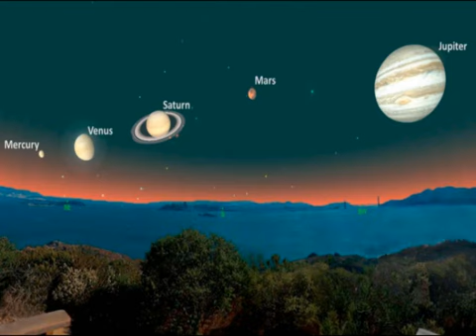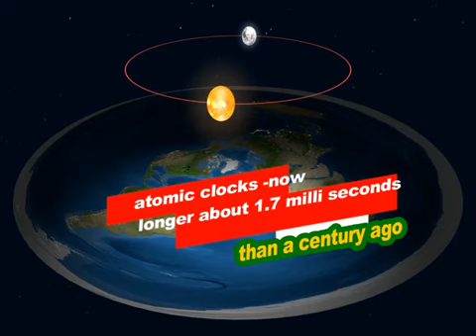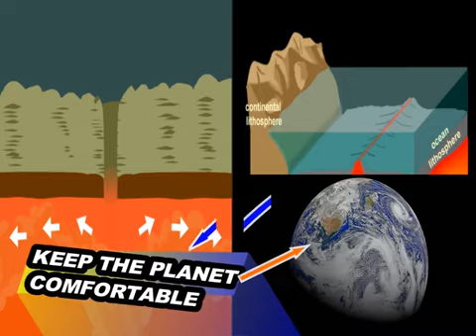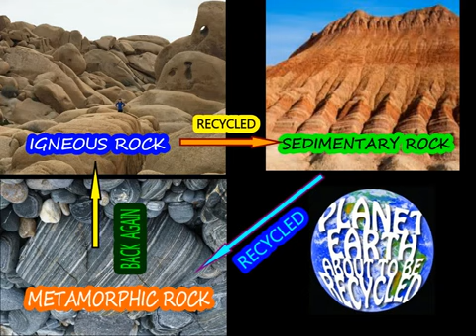INTERESTING FACTS ABOUT EARTH | EASY ENGLISH | SCIENCE TEACHER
This video contains interesting facts about our living earth with teaching style
Interesting facts about earth.amazing facts about earth.
10 Wonderful Facts About Earth You've Never Heard Before.
10 facts about earth.
10 interesting facts about earth.
Earth.about earth.about earth planet.the planet earth.facts about earth.